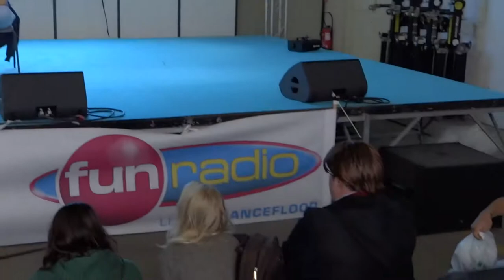Mangame Fréjus 2017 summer - samedi 03 - Conférence Newtiteuf et TheSupremeRk9s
Conférence lors du Mangame Show Fréjus 2017 animé par Newtiteuf et TheSupremeRk9s.